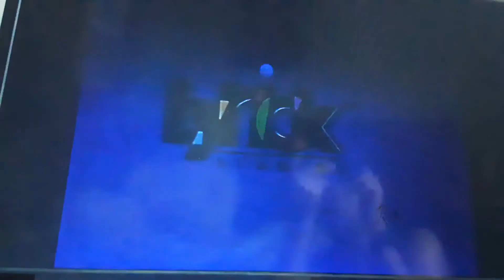PolyGram Films/Lyrick Studios (1998)